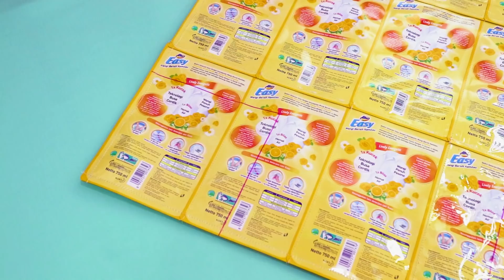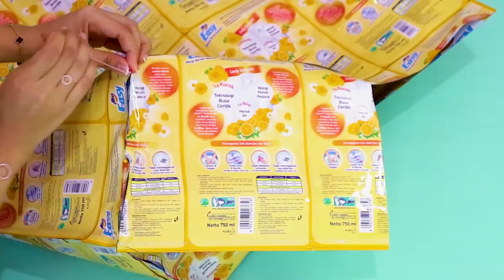Bikin DIY Laundry Bag Dari Kemasan Easy Lively Energetic yuk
Butuh laundry bag? Tak perlu beli laundry bag baru Smart Mom, biar makin hemat kita buat sendiri aja yuk. Pakai kemasan Easy Lively Energetic supaya hasil laundry bag nya cantik ya.

Biarpun cucian numpuk tetap ceria dan optimis ya bersama Easy Lively Energetic. Yuk coba varian Easy baru favorit Smart Mom dengan Wangi Bersih Kemilau yang membangkitkan mood dan semangat baru.

Share juga hasil karya Smart Mom menggunakan kemasan Attack Easy deterjen Wangi Bersih Kemilau, kreasi cantik hemat plastik, ke social media @solusiibuattack!